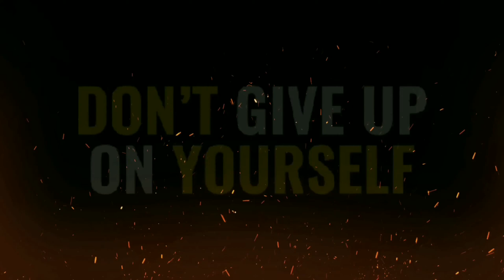Lonerd NonStop OPM RAP Original, Cover/Featured Vol. 1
0:00 - 3:48 Buaya by Okiramo & @Lonerd
3:49 -10:03 Dili Masabot by Okiramo & Lonerd
10:04 -13:55 Salamat Lonerd Feat. Mitch Galutera
13:56 -17:41 Ebanghelyo by Lonerd
17:42 - 22:11 "BAGSAKAN" - PNE, Francis M. & Gloc-9 // Rock Cover by @TheUltimateHeroes  ft. @TalodzBandigas, @Bigshockd  & Lonerd (Please watch the video)
22:12 - 25:10Abante by Lonerd
25:11 - 27:52 Padayon by Lonerd & Mitch Galutera
27:52 - 31:31 "PANALO" - Ez Mil // Rock Cover by The Ultimate Heroes + Lonerd (Original Verse by Lonerd)

"Panalo" - Originally by "Ez Mil"